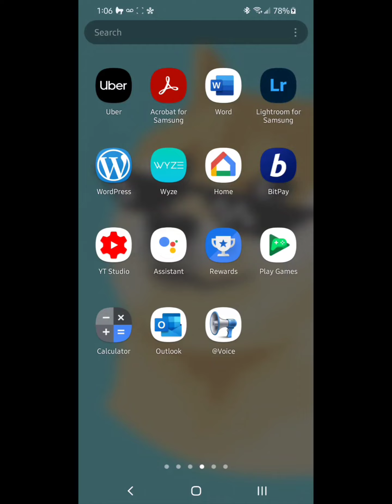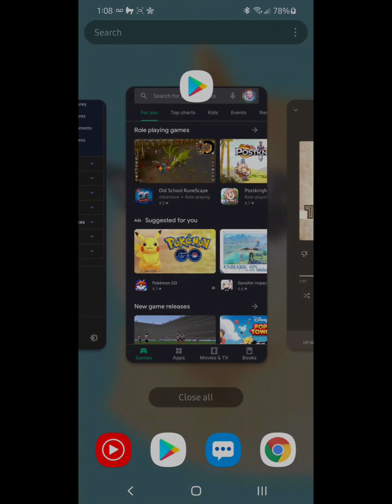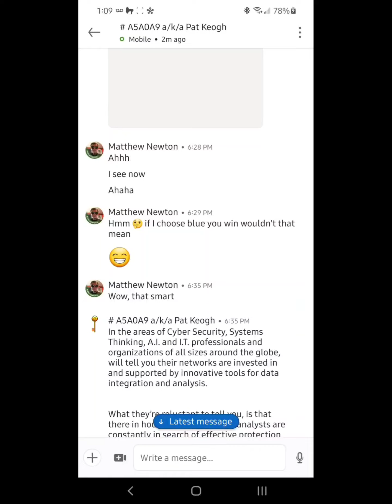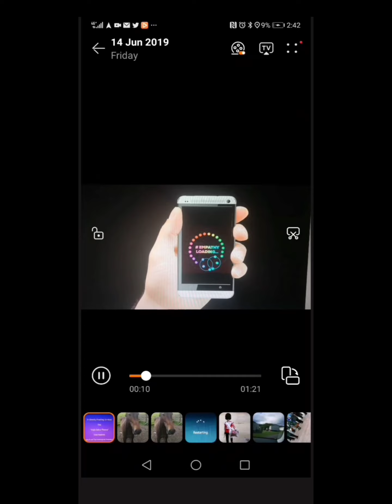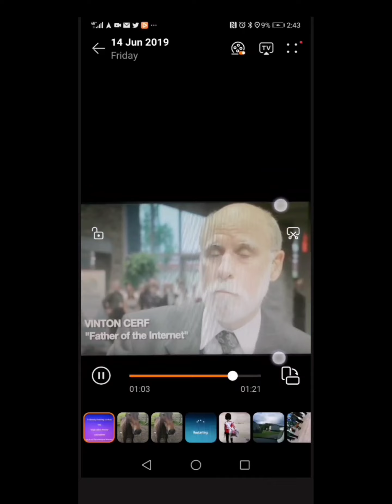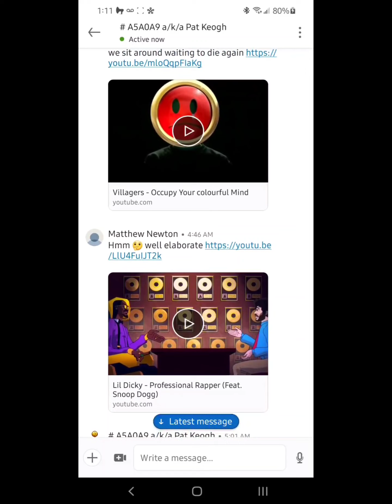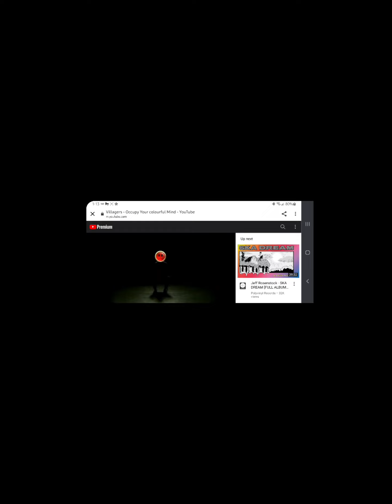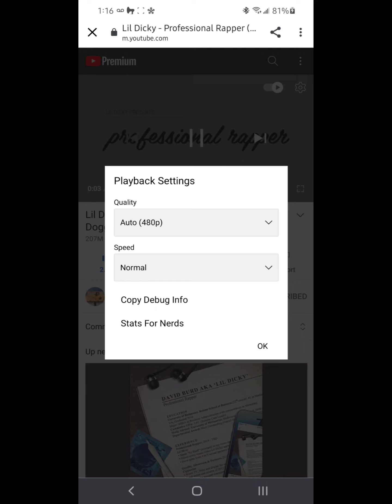DARPA ARG2021 matpat RGB Internet_society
DR. Pat Keogh